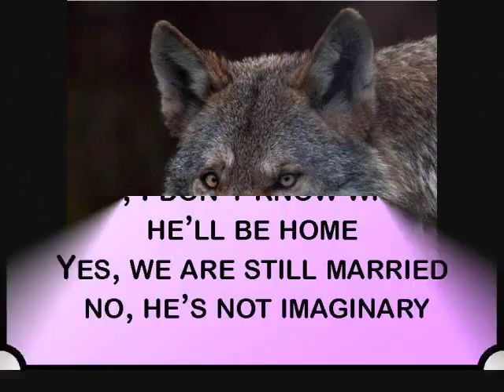TRAPPING NOVA SCOTIA 2017 18 #12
Nice bobcat today, one more for my quota.
I'd like to thank all of my subscribers and thanks for all the nice comments.
 LATER AND ALL THE BEST.